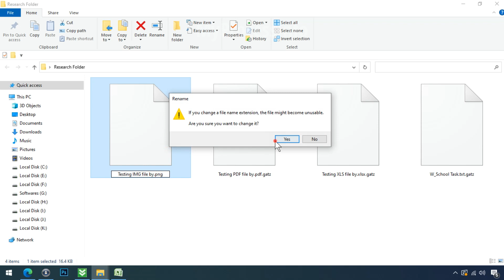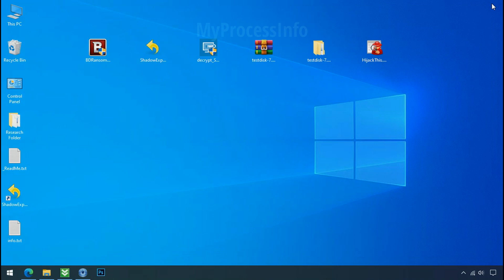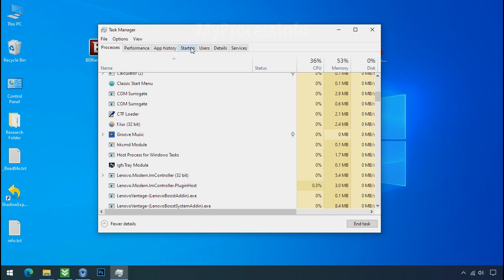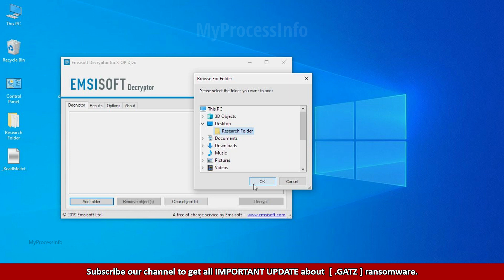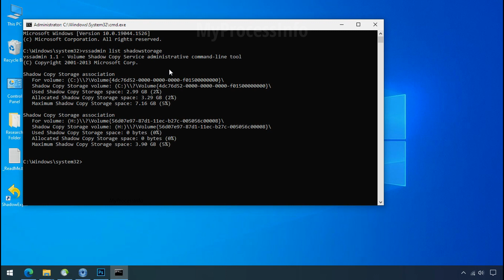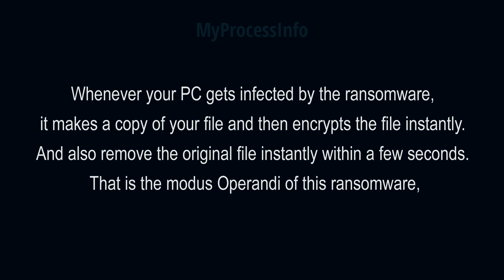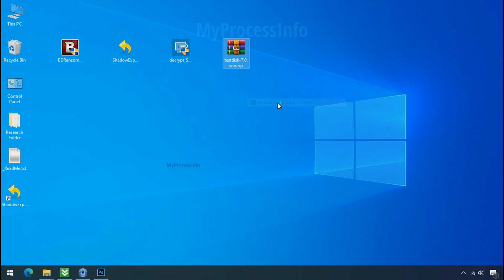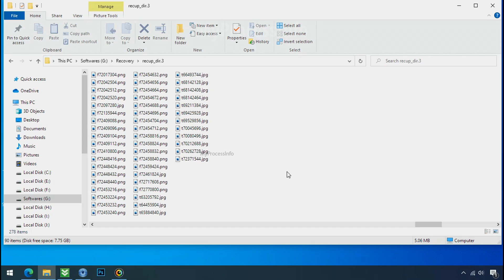How To Remove Gatz Ransomware, [ Gatz Virus Removal Tutorial ]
Your PC is hijacked by gatz virus. Gatz ransomware encrypts all of your personal files and demands a ransom to buy the decryption key. In this video, we have explained how to decrypt Gatz encrypted files.

Just follow some steps to remove gatz ransomware from your PC.

[Note: All these ransomware decryption tools/software are Free Of Cost.]

1) Download the Ransomware Decryptor Tool.

2) Download The ShadowExplorer Software.

3) Download the PhotoRec Recovery Software.